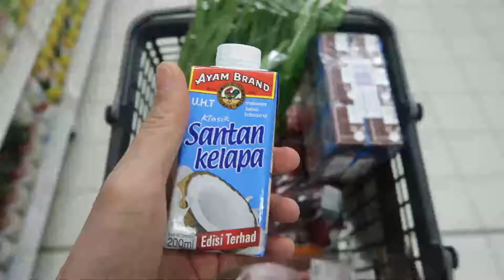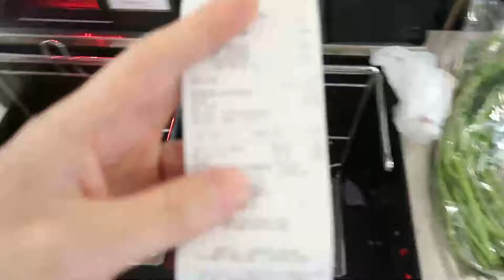Cermin Kereta Kena Calar - Vlog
Di dalam video kali ini saya membuat vlog mau pergi supermaket untuk membeli barang tetapi sesuatu terjadi dengan kereta yang saya parking iaitu Cermin Kereta Kena Calar

Terima Kasih Kerana Anda Sudi Menonton Video Saya Saya sangat menghargainya.

My Gear
Camera : Canon Power Shot G7X Mark ii , Redmi Note 9s
Laptop : HP Pavilion Gaming 15-ec0058AX
Sofware Editing Video : Filmora 9 and KineMaster
Tripod : Joby Gorillapod 1K Kit